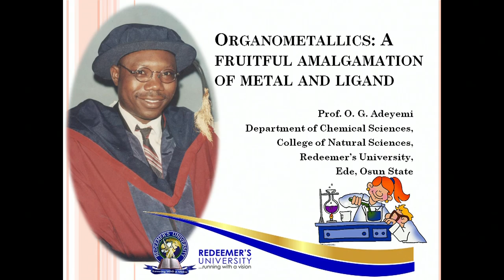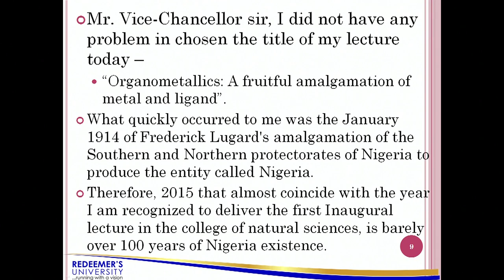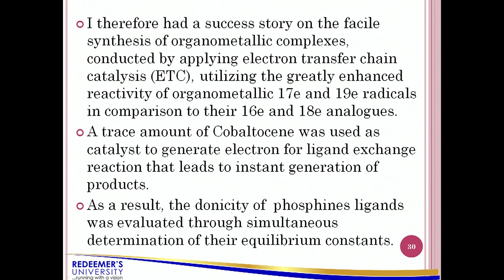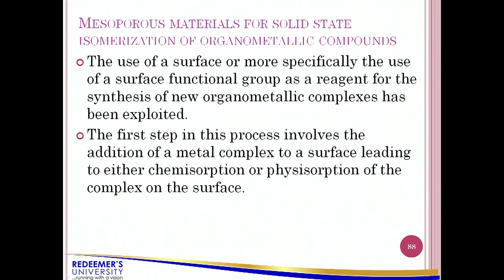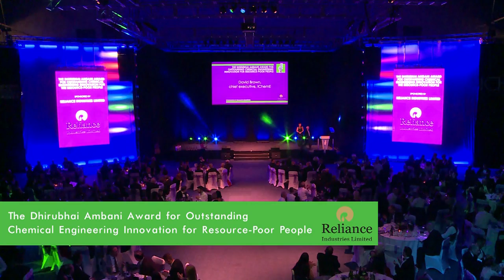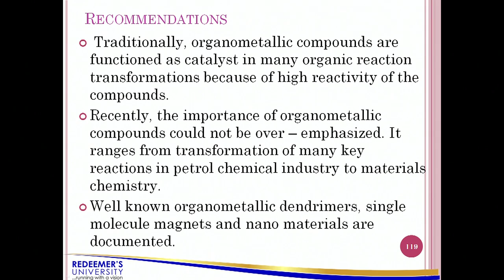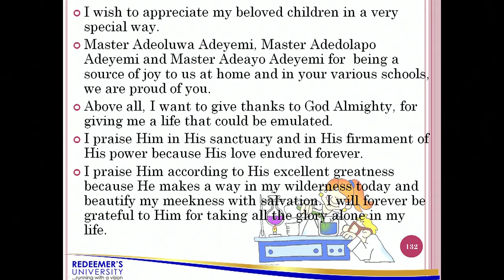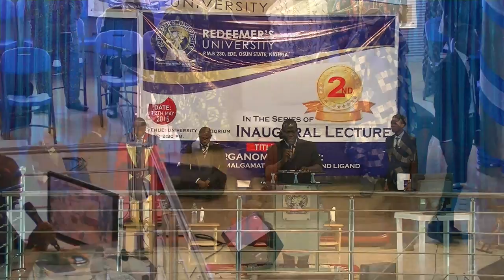REDEEMERS UNIVERSITY 2ND INAUGURAL LECTURE ORGANOMETALLIC BY PROF. OLALERE ADEYEMI